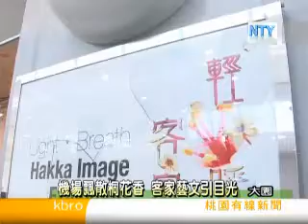機場客家藝文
桃園機場的出境廊道旁的藝文展喔，以客家文化文主題